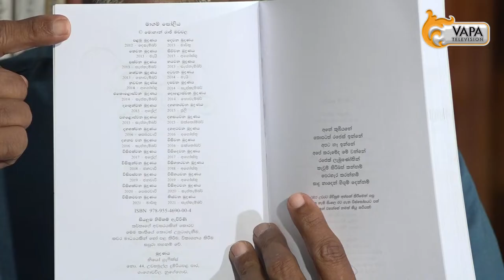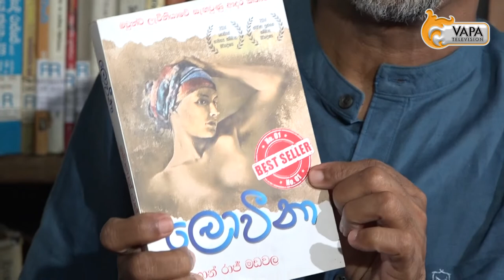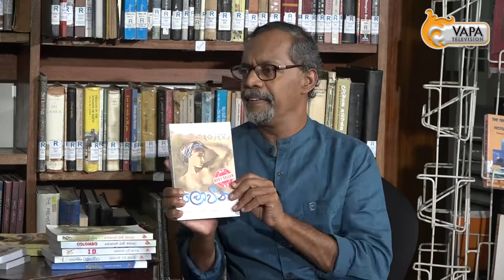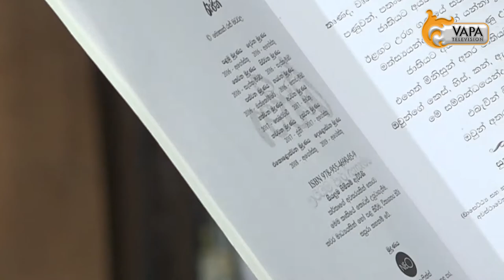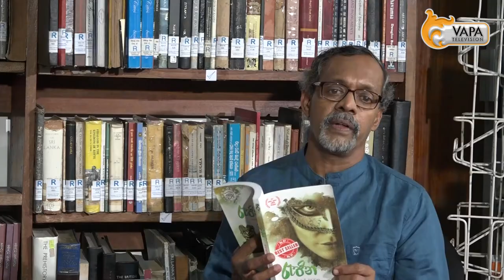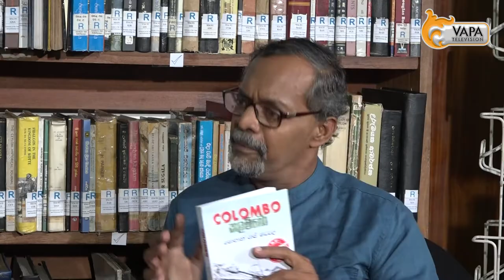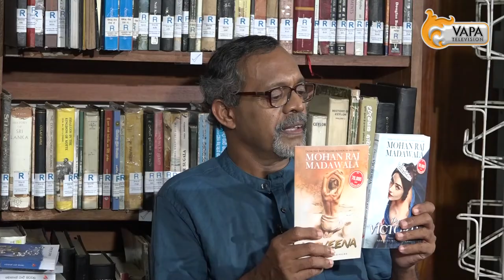VAPA Television | Sahithya Aswanna | Mohan Raj Madawala